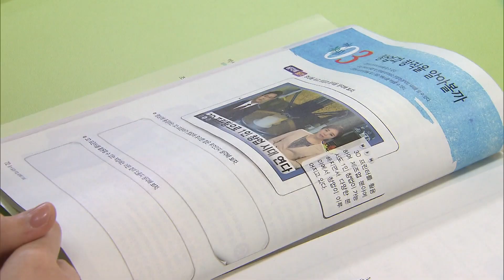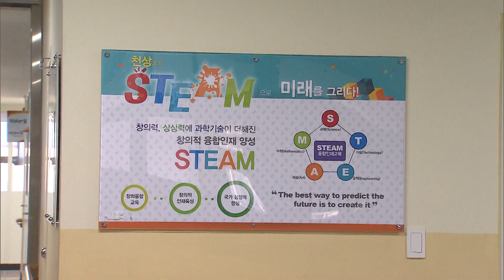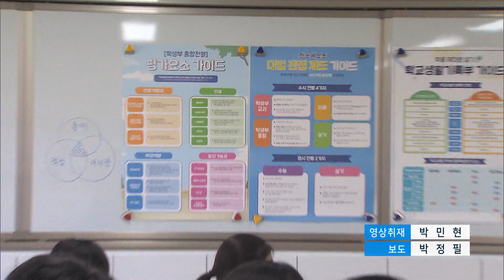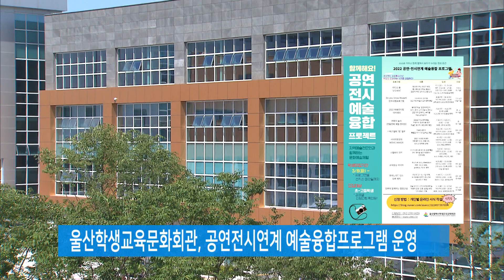2022년 03월 둘째주 울산교육뉴스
1. 천상고, 진로 선택 위한 다양한 프로그램 운영
2. 울산과학관, 밤하늘의 별을 세다
3. 울산스포츠과학고, 한판승으로 메달 잔치
4. 울산학생교육문화회관, 공연전시연계 예술융합프로그램 운영
5. 울산교육청, 2022 취약계층 학생 통합지원 기본계획 발표
6. 울산교육청 교육복지이음단, 울산 전역으로 확대 운영
7. 강북청, 신학기 학교폭력 사안처리 도움 매뉴얼 보급